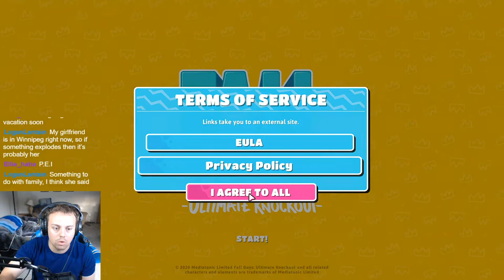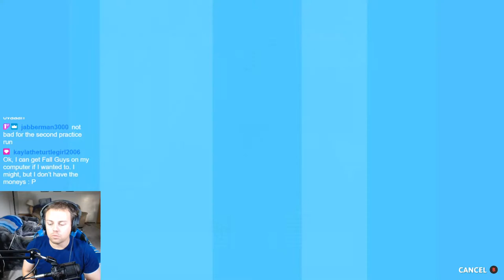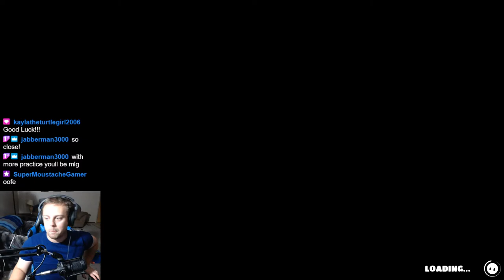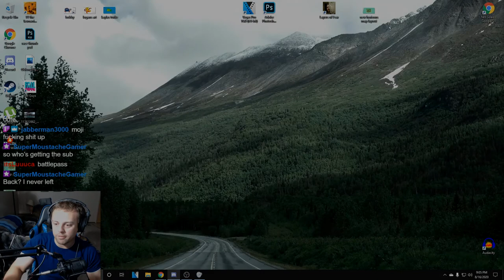Give me ALL the Crowns || Fall Guys || Part 1